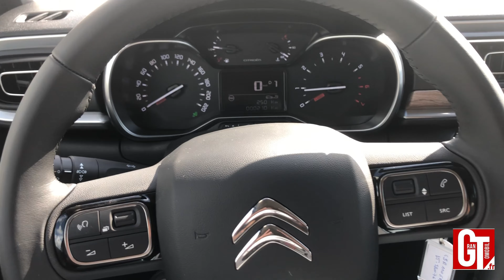Essai Citroën C3 Pack Shine 110ch PURETECH EAT6 Grantomobil.fr 2020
Après le moteur de 82 ch Puretech en boîte manuelle voici la version 110ch toujours en Puretech mais cette fois-ci avec la très bonne boîte automatique EAT6... Notre avis, la fiche technique et les tarifs